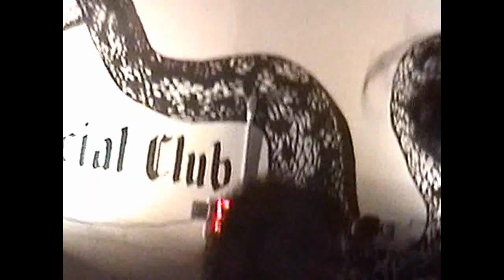BIG SHOT, Snakehill Social Club, March 31st, San Antonio, TX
BIG FUCKIN SHOT

BIGSHOTFU.BANDCAMP.COM

SUPPORT YOUR LOCAL SCENE!!